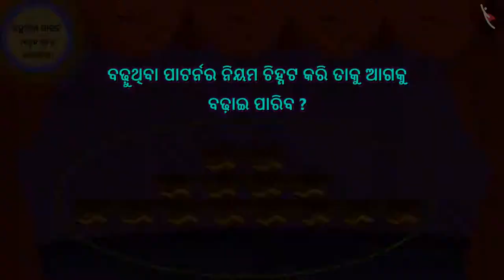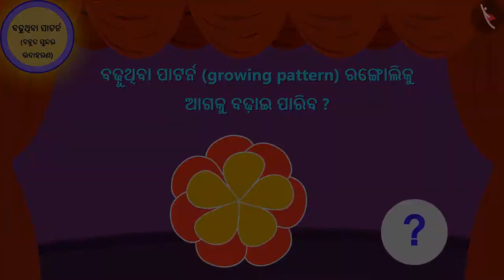ବୃଦ୍ଧି ପାଉଥିବା ଶୈଳୀ | Part 2/2 | Growing Patterns | Odia | Class 3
Class 3 | ବୃଦ୍ଧି ପାଉଥିବା ଶୈଳୀ | Part 2/2 | Growing Patterns | Odia | Class 3